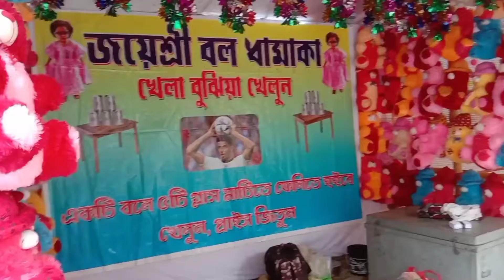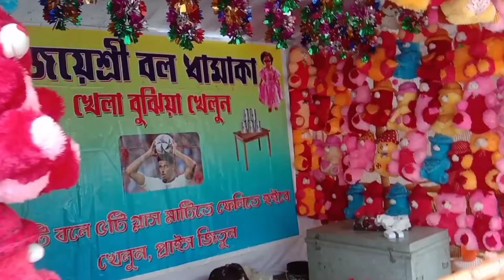কালীপুজোর মেলা বসছে এখানে।। Kali pujor mela।। Kali puja Vlog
কালীপুজোর মেলা বসছে এখানে।। Kali pujor mela।। Kali puja Vlog ‎@Bengal Dot Com

This video showing you mela preparation of Kalipuja.